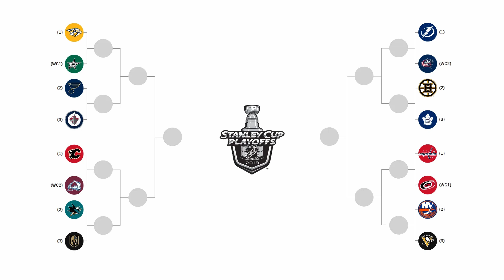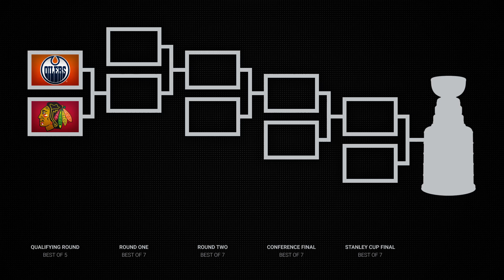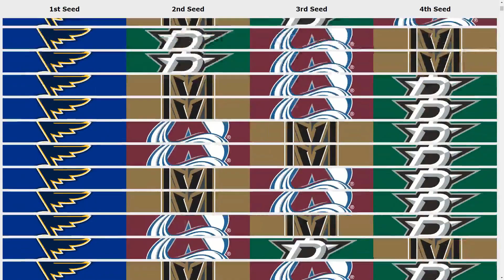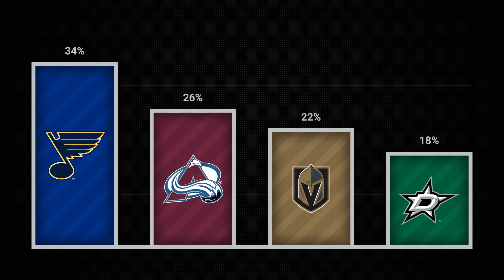The Blackhawks Path To A 2020 Stanley Cup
Pandemic times call for pandemic measures and what would be a better result to the pandemic playoffs than another Stanley Cup for the Chicago Blackhawks?

This video takes a look at what their path would possibly look like.

Louie (VGK Coverage)
Andrew Jakubczak
Robert Sharp
Camden Rose